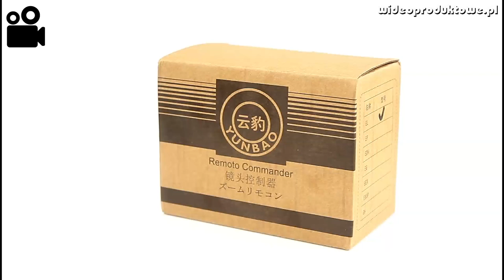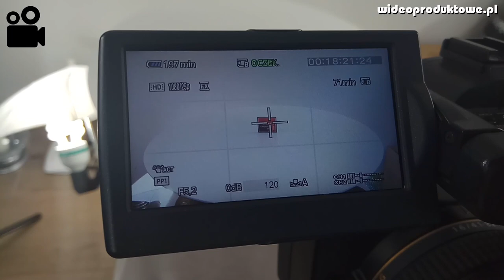LANC STEROWNIK DO KAMER Sony Canon Panasonic regulacja zoom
Działanie:
    REC: nagrywanie start / stop
    Zoom: dowolna szybkość transfokacji